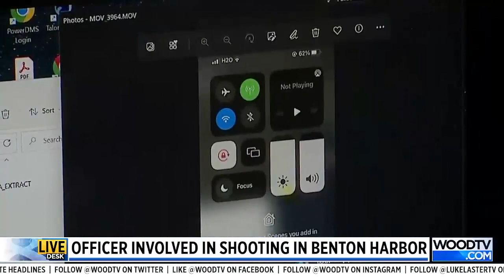Press conference on deadly shooting involving two Benton Harbor officers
Daniel McGinnis, director of Public Safety for Benton Harbor, along with city leaders held a press conference Friday morning. (April 8, 2022)